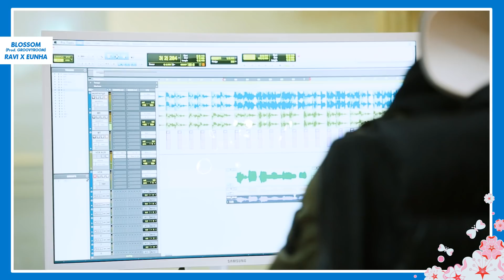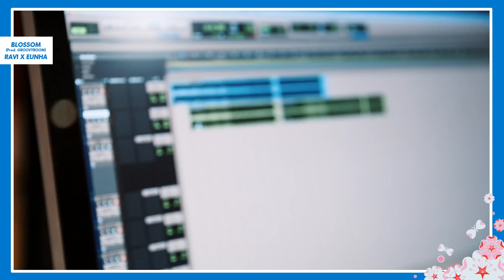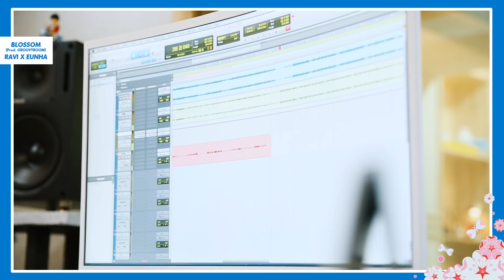[Making Film] 은하 (Eunha) X 라비 (Ravi) - BLOSSOM (Prod. Groovyroom) 녹음실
2019 PEPSI x STARSHIP PROJECT

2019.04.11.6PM